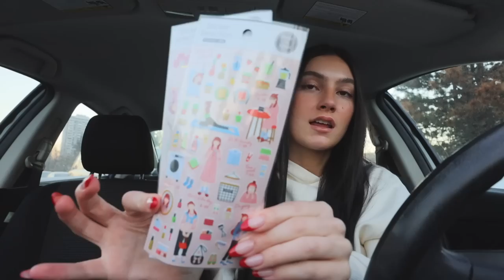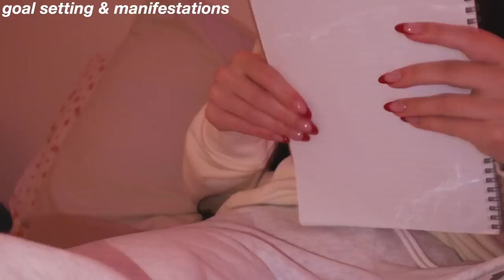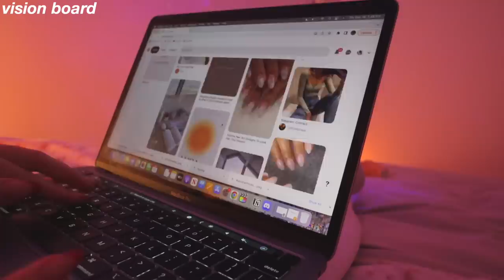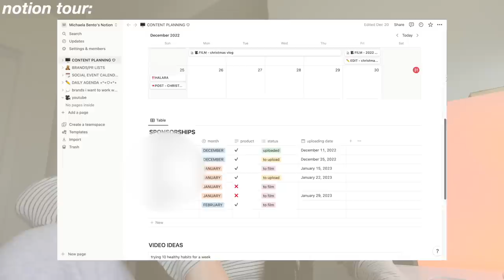2023 RESET WITH ME: goal setting + vision board + manifestation *make it your best year yet*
🤍CHAPTERS:
00:00 intro
00:37 clean & organize
4:28 phone cleanout
7:46 2022 goal reflection
12:18 meditation + cleansing
13:30 goal setting
20:40 making my vision board
23:40 computer cleanout + notion tour

🤍sub count: